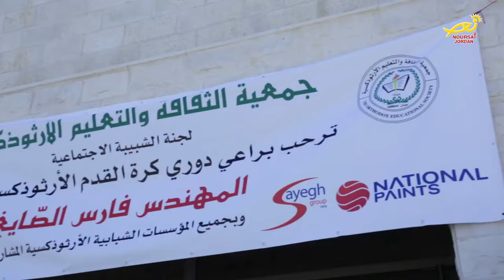نورسات الأردن : دوري كرةِ القدم الارثوذكسي الثاني لكافةِ الشبيباتِ في المملكة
برعاية السيد فارس الصايغ وبحضور قدسِ الاب عبدالله حمارنه راعي كنيسةِ القديس جوارجيوس / الهاشمي الشمالي ، نظمت لجنةُ الشبيبةِ الاجتماعية في جمعيةِ الثقافةِ والتعليمِ الارثوذكسيةِ بعمان دوري كرةِ القدم الارثوذكسي الثاني لكافةِ الشبيباتِ في المملكة ، حيث اقيمت المبارياتُ التي كانت بدعمٍ من كافة المؤسسات الشبابيةِ الارثوذكسية في المدرسةِ الوطنيةِ الارثوذكسية / الشميساني ، ويمتاز موسمُ هذا العام بمشاركةٍ واسعةٍ من الشبيباتِ والكشافةِ والمؤسساتِ الارثوذكسية من مختلفِ مناطقِ المملكة